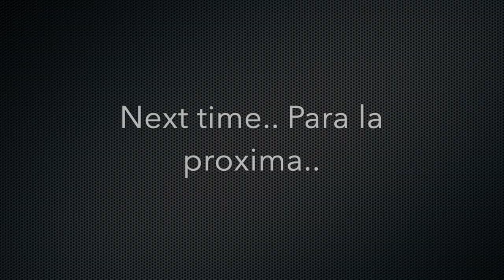Xochimilco Vlog | Sasha Banks & Kalisto | Lucha Family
Hola, bienvenidos a nuestro canal. Déjenos saber qué videos quieren ver en los comentarios. Gracias por el apoyo!

Let us know what videos you want to see in the comments below. Thank you for supporting us!

@kalistowwe | Twitter |

@1stladylucha | Twitter

Mail:
6441 S. Chickasaw Trail, #336